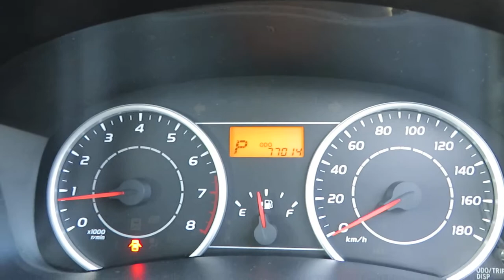2009 Toyota Wish 1.8X